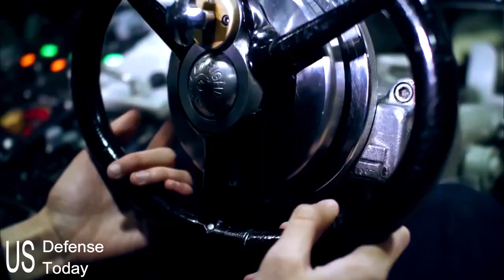New Details Revealed on Next Gen Submarine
The Navy envisions its next-generation nuclear-powered attack submarine to be the “ultimate apex predator,” according to officials.

Known as the SSN(X), the future platform will combine the Virginia-class submarine’s acoustics and sensors, the Seawolf-class’ payload and speed and the Columbia-class’ projected operational availability, said Rear Adm. Bill Houston, director of the undersea warfare division in the Office of the Chief of Naval Operations.